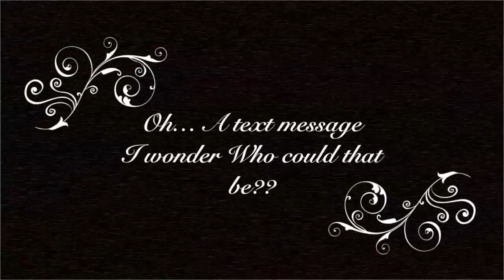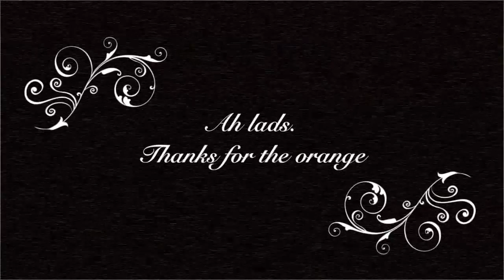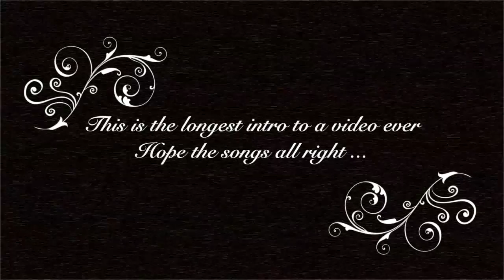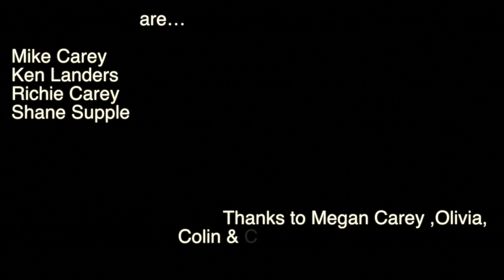Goodbye Mike, (Directors Cut)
Hell For Leather - Goodbye Mick
featuring
Mike Carey
Ken Landers
Richie Carey
Shane Supple

Thanks to Megan Carey ,Olivia, Colin & Cian Landers for their help in